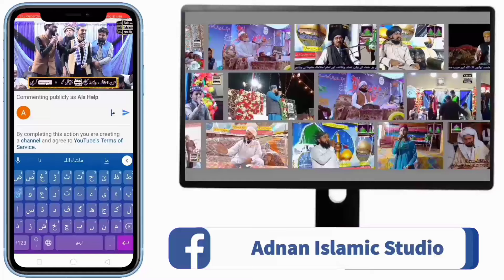New Kalam 2024 || Zindagi Yaad-e-Madina main Guzari Sari | Ramzan Naat | Adnan Islamic Studio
Live Coverage On YouTube Facebook